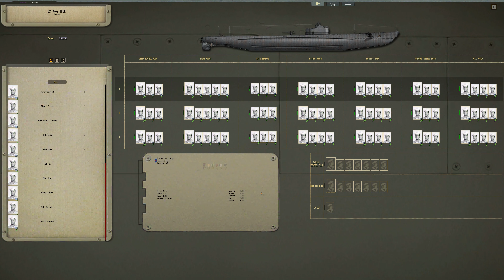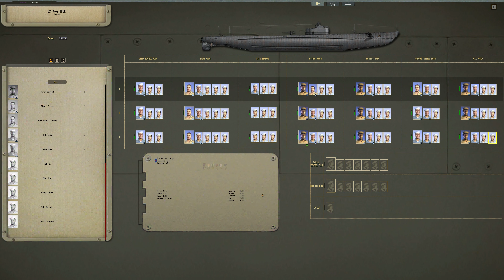Trigger Maru Overhaul Quick Test Fresh Install 2019-04-10 Silent Hunter 4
Have not played Silent Hunter 4 since 2007 basically, didn't know much of the keys.

Video is taken at 4k resolution 60 FPS.

Only mod used was Trigger Maru Overhaul v2.5

This is our first Silent Hunter 4 video, hopefully I could do some more from the campaign, but I must say the graphics are quite dated compared to Silent Hunter 5, also graphical user interface do not scale for 4k resolution at all and mouse is very twitchy, so remains to be seen if I can endure them heh.

US fleet boats stuff in pacific is nice change for the regular UBoot action, so I'll try get some footage done.